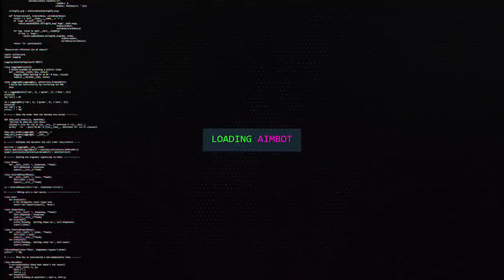AGORA SIM FERROU! ZERO KILLSTREAKS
Introduziram uma nova especialista e agora sim ferou, zero killstreaks pra quem joga bem!